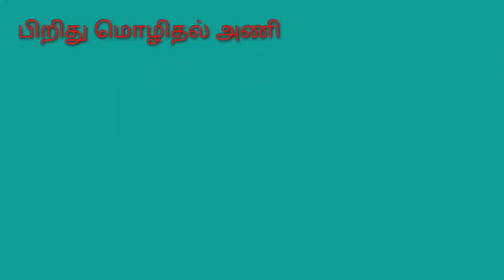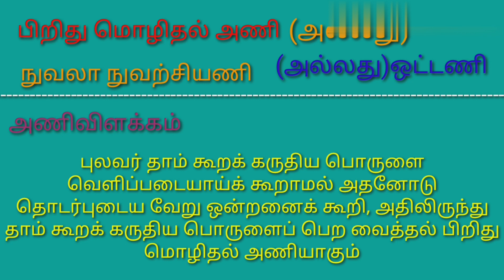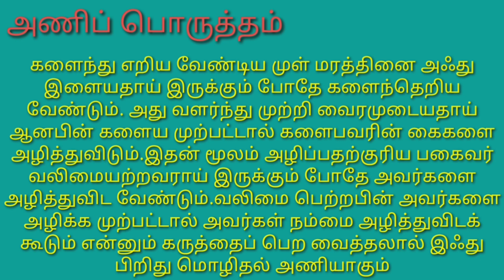பிறிது மொழிதல் அணி 11ஆம் வகுப்பு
Piruthu molithal ani